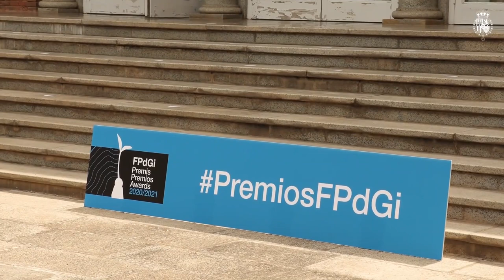Princess Leonor of Spain finally delivers the Princess of Girona Awards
Queen Letizia of Spain and King Felipe were joined by their lookalike daughters Princesses Leonor and Sofia today for the Princess Girona Foundation Awards.
The Spanish royals commanded attention in stunning ensembles as they arrived at the ceremony this evening, held in Barcelona.
Mother-of-two Letizia turned heads in an elegant blue grown, embellished with dazzling gems and featuring a belted cinched-waist detailing.
Her daughters Princesses Leonor, 15, and Sofia, 14, put on a trendy display in stylish dresses, with the former opting for an eye-catching red number, while the latter sported a black frock, teamed with a white top.
Letizia looked stylish in the form-fitting blue dress adorned with star-shaped gems and fitted at the waist with a slim belt.
She paired the dress with silver stilettos, and kept the rest of her accessories to a minimum, sporting only small hoop earrings.
Her dark locks were styled in low ponytail with a few locks framing her face.
She wore a classic makeup look, with just a dash of bronzer and a smokey eye, with her mouth covered in a face mask, as per coronavirus regulations.
Her oldest daughter Leonor, who was taking her place as her father's right-hand girl, stole the show in a crimson red dress.
She was also wearing a face mask and sported very light make up, with just a dash of mascara enhancing her eyes.
Her blond hair, which she wore straight at a previous event earlier today, was styled in wavy locks tied at the back of her hair.
Her red shoes matched her outfit perfectly, showing the princess had learned a thing or two about fashion from her mother.
Her younger sister Sofia sported a modern white and black dress with ballerina shoes also in black.
Next to his wife and daughters, King Felipe VI looked crisp in a black suit with a white shirt and a graphic tie with a red and green motif.
The family cut a stylish portrait as they posed together ahead of the event in Barcelona.
Future Queen of Spain, Leonor, who is the foundation's honourary president, present prizes to this year's winners during the award ceremony. The group's main objective is to work for young people in all areas that are critical for their future.
With a phone call to the future. This is how the long-awaited gala of the Princess of Girona Foundation Awards. Expected because, like all appointments in which the entire royal family participates, it generates great media expectation. But also because the pandemic made the 2020 edition could not be held, with which 20 months have had to pass until Princess Leonor has been able to deliver her awards to last year’s winners, who have joined those of this 2021, making the ceremony special. And it has next to the Kings and the Infanta Sofía, as it already happened with its debut, in 2019, when it was released. But before the delivery itself, there was time for a lot: speeches, music, humor, scientific talks … And all of this enjoyed by the entire royal family, sitting in the front row of a CaixaForum with reduced capacity due to sanitary restrictions.

After the awards ceremony, Princess Leonor also spoke a few words in which she expressed her joy at "returning to Catalonia, in Barcelona.
Princess Leonor congratulate the ten winners, and said that their talent and work deserve all the recognition. And the values that they represent are very necessary, especially for her generation.

After that King felipe reaffirmed the foundation’s motto "Always with young people". He recalled that "last Christmas the unemployment level of young people was very high. He said it is, therefore, the responsibility of the whole of society to help them overcome that reality, which undermines their morale, their hope, their confidence in their future
Earlier today, the family all wore shades of blues to meet with the awards' past winners ahead of tonight's ceremony.
For the occasion, Letizia donned a Carolina Hererra denim dress she debuted in 2019 during a trip to Mozambique.
Leonor opted for a floral number from Mango, while Sofia wore a light blue dress from Springfield.
The Foundation’s main objective is to work for young people in all areas that are critical for their future.
It is a private foundation set up in 2009 and backed by 88 trustees, with the honorary chairman being King Felipe VI, on behalf of his daughter Princess Leonor.
It seeks to become a benchmark at national level in supporting young people in their professional and personal development.
It also hopes to identify young people with talent who can act as role models for other young people and launching programmes to improve employability.